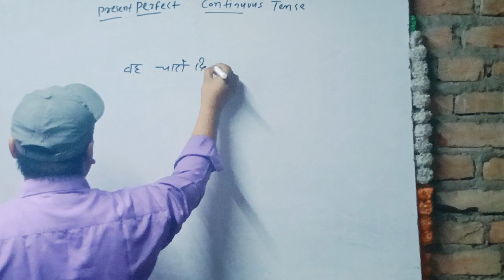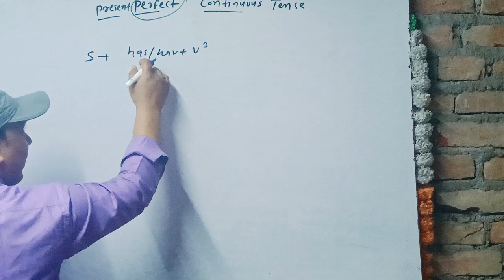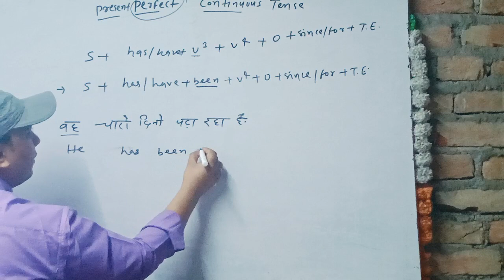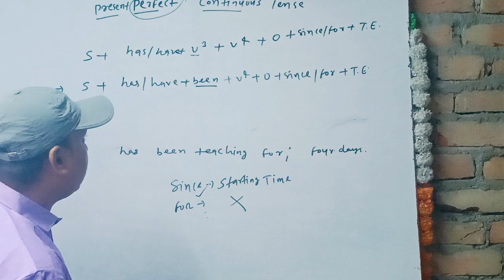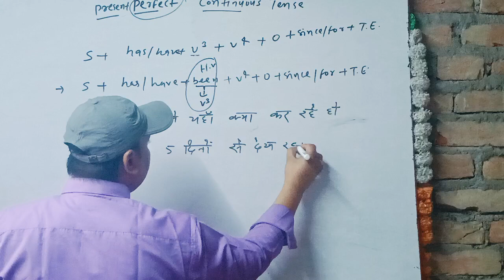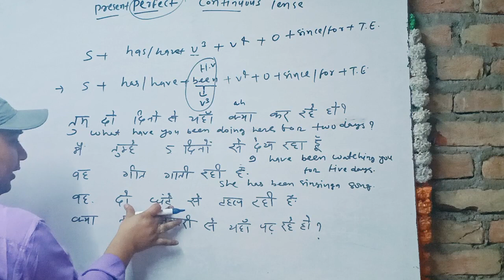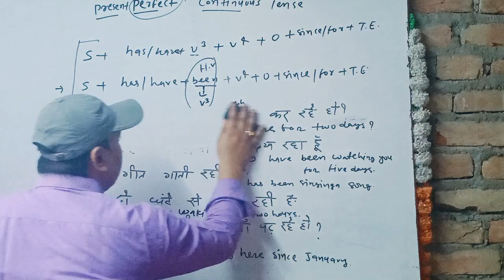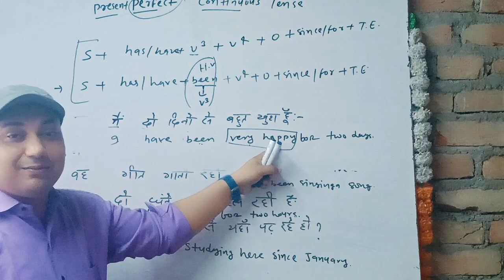present perfect tense ll tense ll Bansdih llBalliall BY- DURGESH SIR(PATNA ACADEMY)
@Patnaacademycompetitivecl9893 @dsl_english @iamneetubisht @neetumaamtalks @EnglishWithGopalVerma # Tense by- Durgesh sir english # English - by -Durgesh sir